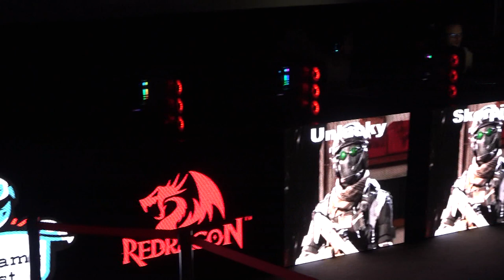А1 GAME FEST 2022 VO SKOPJE CITY MALL